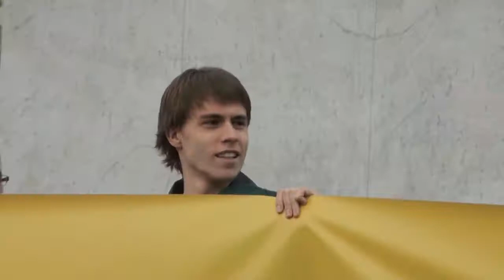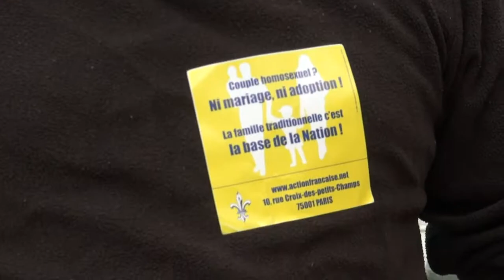Action Française: non à la Loi Taubira !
Samedi 25 mai 2013, des jeunes militants d'Action Française prennent la Bastille pour dire non à la Loi Taubira.